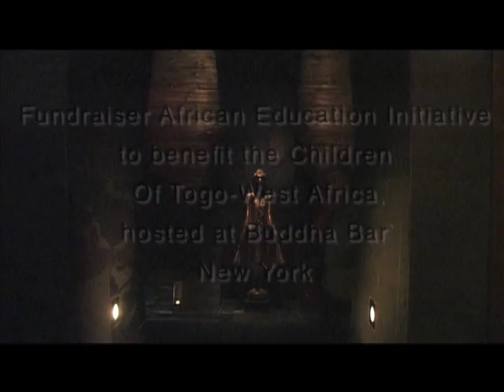REEL Constance Fichet